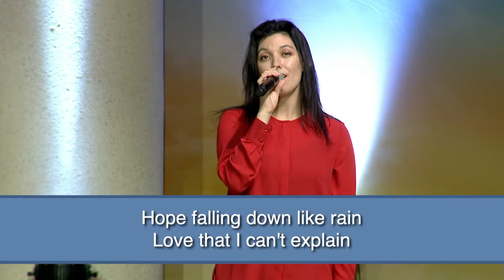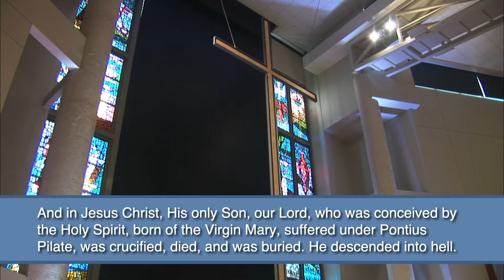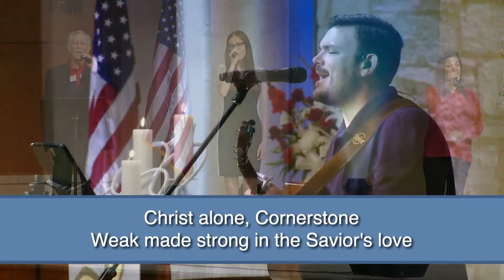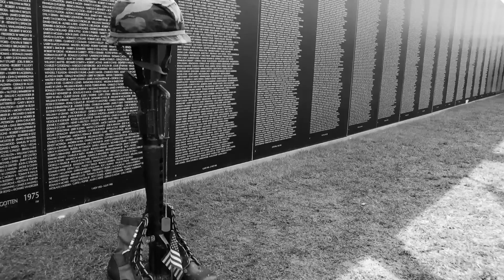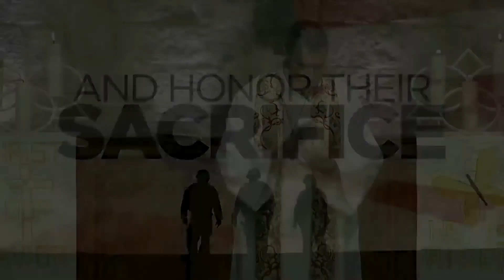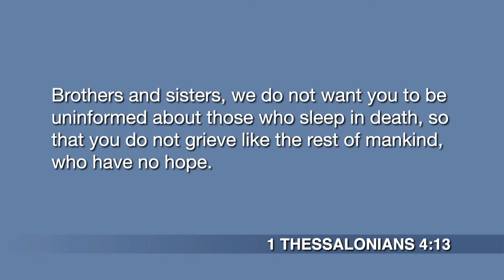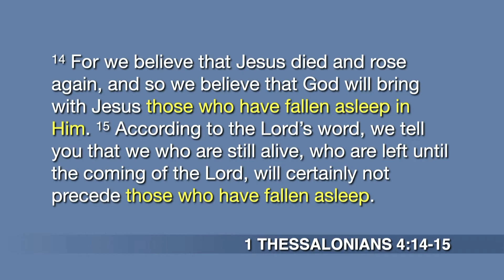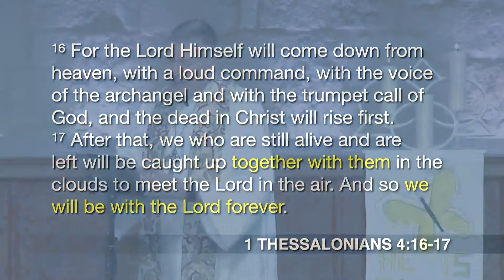Church Online - Overwhelmed... by Grief (Week 3)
As we commemorate Memorial Day, we remember those who have given their lives while serving in our nation’s Armed Forces. The loss of life always brings with it grief. But, as Paul says, because of Christ, we do not grieve without hope.